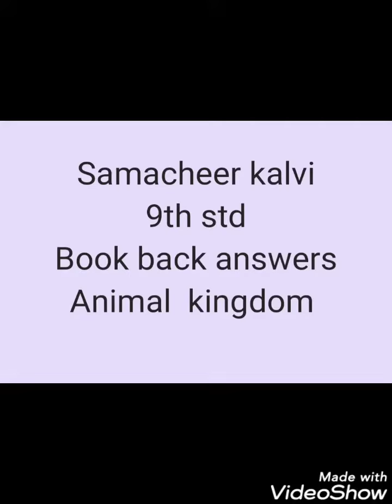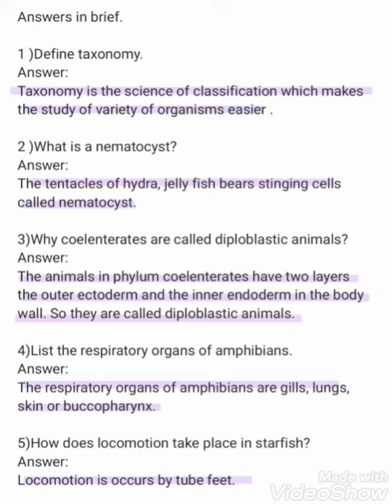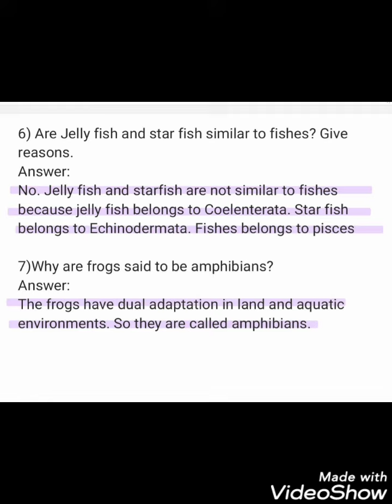9th std science | Animal kingdom | answer in brief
answer in brief